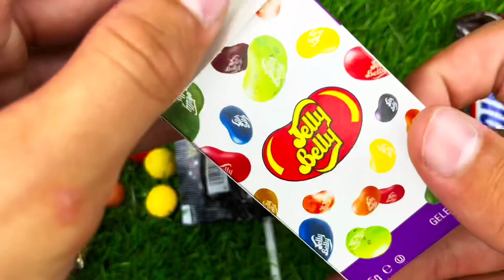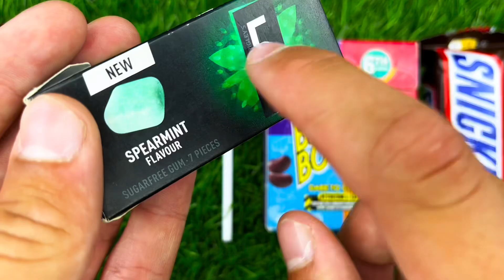New Some Lot's of Candy Lollipops and Sweets Unpacking | ASMR | Satisfying Video